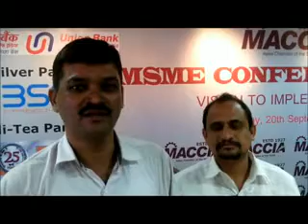Sagar Nagare / Arthsanket